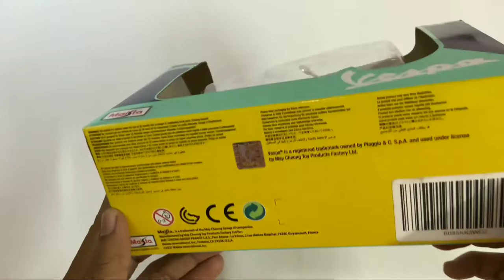Vespa VXL 125 Toy Scooty New Model 2022 Unboxing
Price = 1,338

I hope you enjoyed this vespa Video.
thank you so much
  for watching